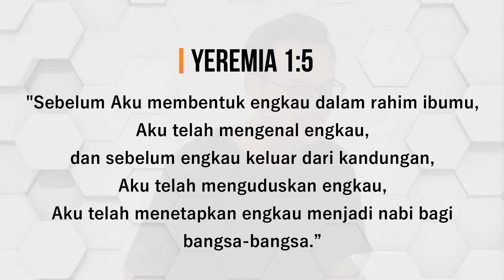Booster Shot : Episode 01 Bukan Kebetulan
Pr. Wagner Daniel